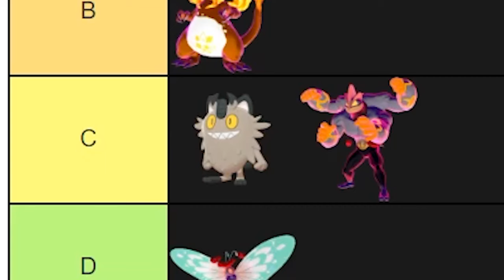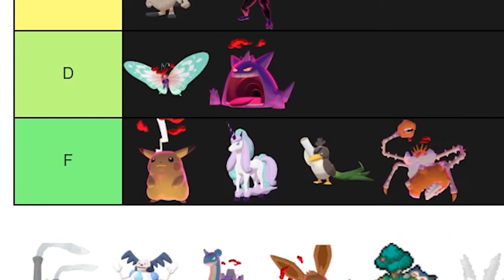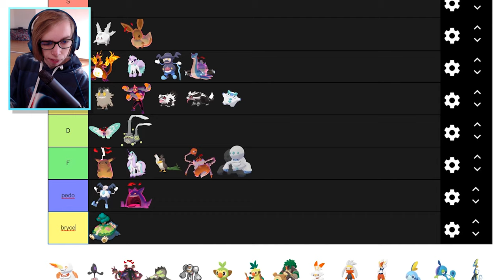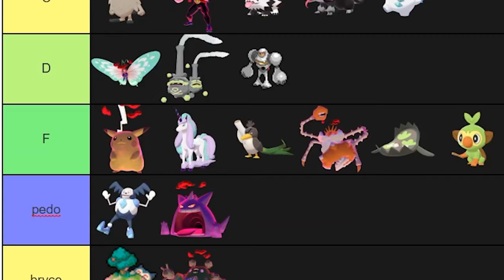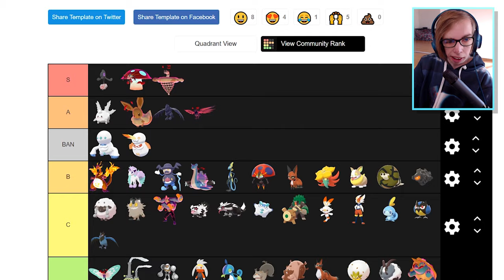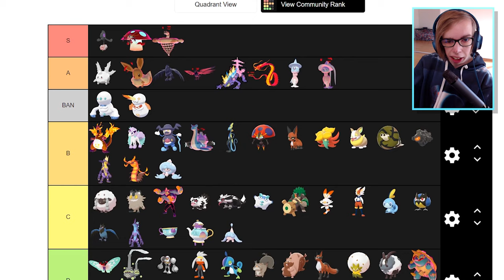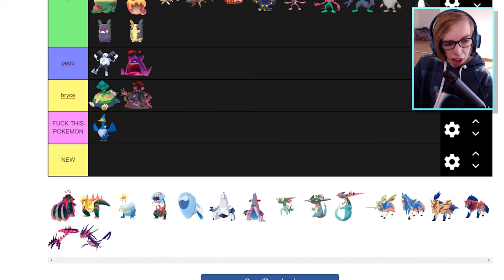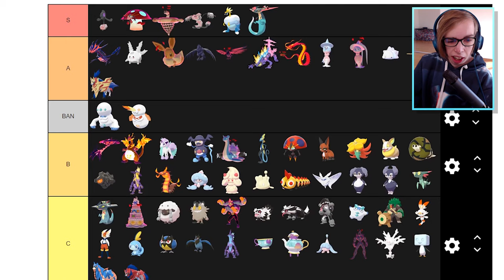NEW POKEMON TIER LIST - Pokemon Sword and Shield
This is my tier list of ranking all the new Generation 8 Pokemon in Pokemon Sword and Shield! This includes Galarian Forms, Gigtantamax, Legendary Pokemon and the Starters! This shows my Top 10 Pokemon of Sword and Shield. This is the best Tier List, trumping @MandJTV, @iDubbbzTV and @Alpharad JK!